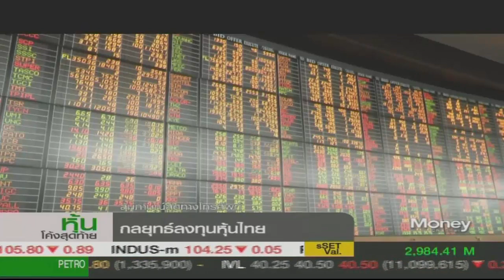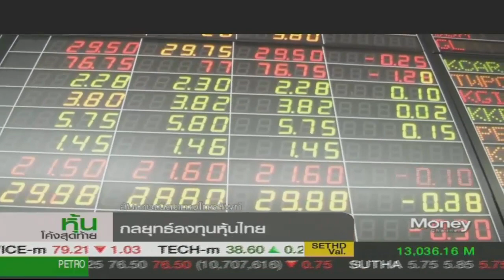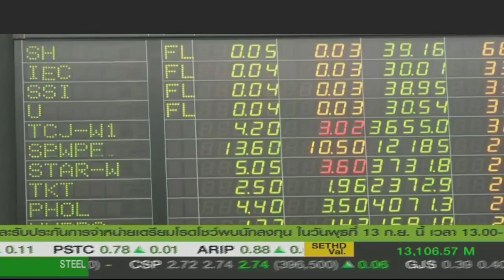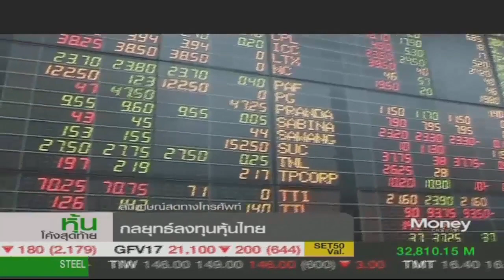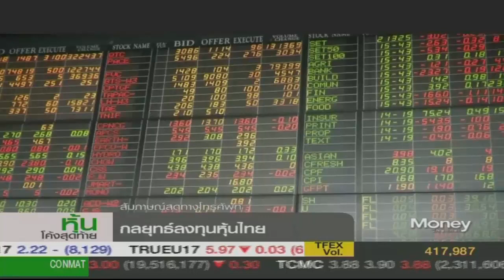หุ้นโค้งสุดท้าย "SET ยืนบวกได้ หลังเริ่มมีแรงขาย" / 11 ก.ย. 60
ตลาดหุ้นไทยต้นสัปดาห์ยังคงยืนฝั่งบวก "ชัยพร น้อมพิทักษ์เจริญ" จาก บล.บัวหลวง ระบุ ภาพตลาดยังคงอยู่ในเชิงบวก ขณะที่ภาพตลาดหลังจากนี้จะมาจากความคาดหวังเศรษฐกิจในครึ่งปีหลัง